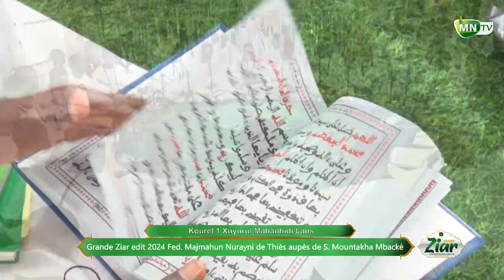ZIAR 2024 MATLABU CHIFA S. DIOKHANE KOUREL 1 XUYURUL MAHANHIDI LANS